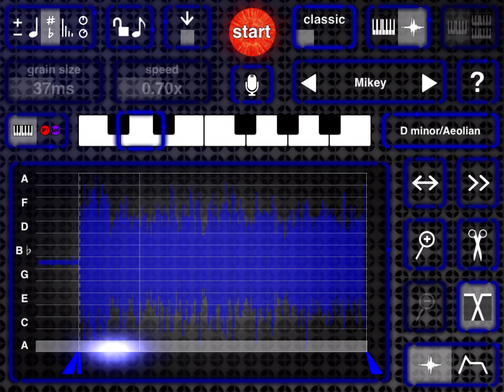2020 10 08 the howling beauty